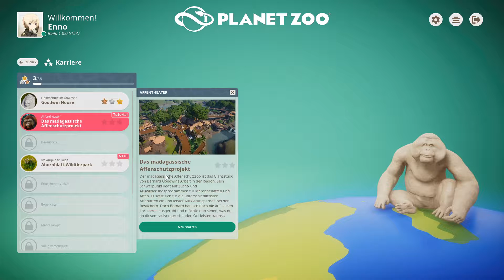🐯 Planet Zoo 🐯 #001.04 - Affentheater feat. Gronkh?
In schöner Erinnerung an den Zoo Tycoon versuchen wir uns als Zoodirektor und gehen mit den großen und kleinen Fellknäuel auf Kuscheltour.

Holt euch ein Ticket und genießt in Ruhe euer Lieblingstier, wie es herumtollt, frisst oder verträumt einem Schmetterling hinterher schaut.

Du hast auch Lust auf deine eigenen Fellknäuel bekommen?

Entspanne bei der vollen Knuddeligkeit:
schöner Erinnerung an den Zoo Tycoon versuchen wir uns als Zoodirektor und gehen mit den großen und kleinen Fellknäuel auf Kuscheltour.